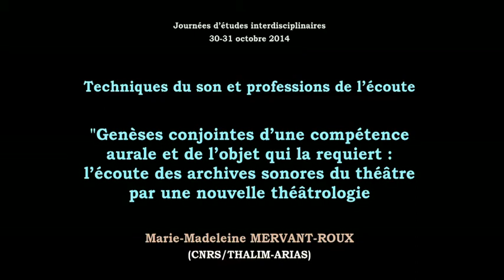M.-M. MERVANT-ROUX "l’écoute des archives sonores du théâtre par une nouvelle théâtrologie"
Techniques du son et professions de l’écoute
Journées d’études interdisciplinaires 30 et 31 octobre 2014

Marie-Madeleine MERVANT-ROUX (CNRS/THALIM-ARIAS)
Le titre entier de sa communication : "Genèses conjointes d’une compétence aurale et de l’objet qui la requiert : l’écoute des archives sonores du théâtre par une nouvelle théâtrologie"

Ces journées d’études se proposent d’étudier l’ensemble des pratiques spécialisées, artistiques, techniques, médicales, cliniques, scientifiques, à l’intérieur desquelles l’écoute fait l’objet d’une théorisation, d’un débat, d’une réglementation et de consignes précises, visant l’instruction, l’entraînement d’un praticien censé développer certaines compétences d’écoute pour l’exercice plus ou moins réussi de son activité. C’est donc dans la conjonction de l’histoire des arts et des sciences, de l’histoire du corps et celle des techniques, que nous souhaitons créer un espace de discussion interdisciplinaire autour des professions, des métiers et, plus largement, des pratiques culturelles reposant sur une certaine forme d’acuité auditive, qu’elle soit d’ordre physiologique, perceptive ou métaphorique.